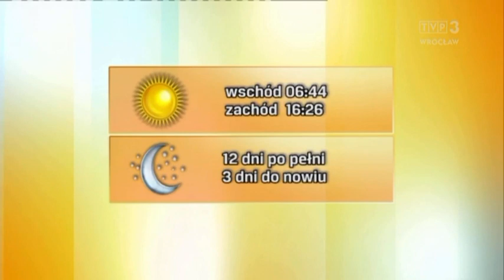Justyna Janus-Konarska 31.10.2021